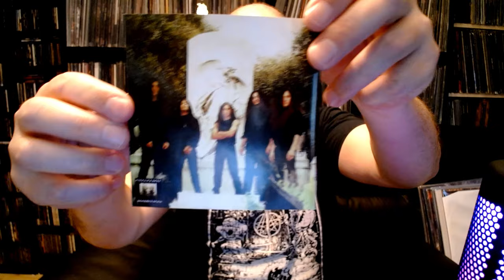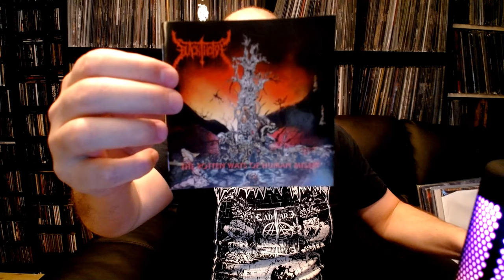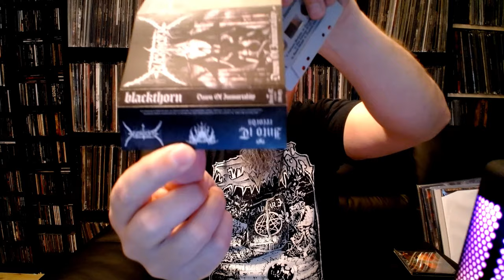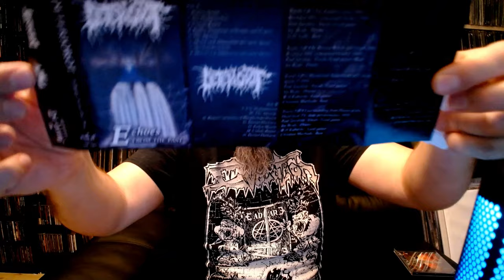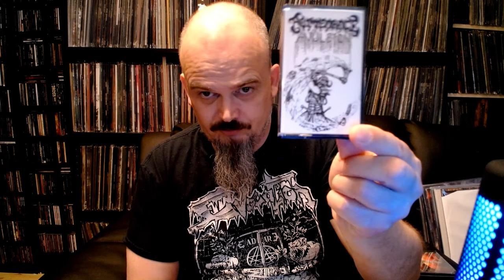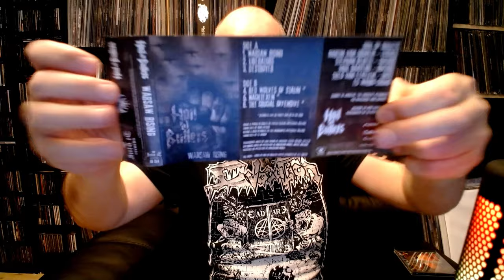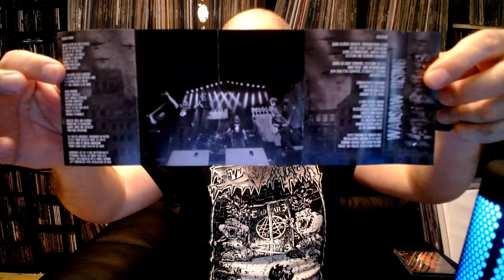Bonded By Metal Collection update #137 Tapes from Into It Records